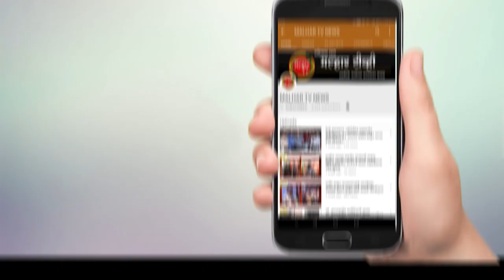महाड गावातील राहुल आनंद भगत हा जवान जम्मू काश्मीर मधील बारामुल्ला भागात आपली सेवा बजावत असताना शहीद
महाड तालुक्यातील कांबळे तर्फे महाडगावातील राहुल आनंद भगत हा भारतीय सैन्यदलातील जवान जम्मू काश्मीर मधील बारामुल्ला भागात आपली सेवा बजावत असताना शहीद झाला. रविवारी सायंकाळी ही माहिती सैन्य दलाने त्यांच्या पत्नीला कळवली. राहुल भगत हा तरुण सात वर्षापूर्वी भारतीय सैन्यदलात सहभागी झाला होता. आपली सेवा बजावत असताना राहुल आनंद भगत याला वीरमरण आले. हे वृत्त समजल्यानंतर तहसीलदार, नायब तहसीलदार, पोलिस अधिकारी यांनी शहीद जवान राहुल याच्या घरी जावून सांत्वन केले. तरुण वयात देशसेवा बजावत असताना शहीद झालेल्या जवान राहुल भगत याच्या वीरमरणाने संपूर्ण कांबळे तर्फे महाड गावात शोककळा पसरली आहे.